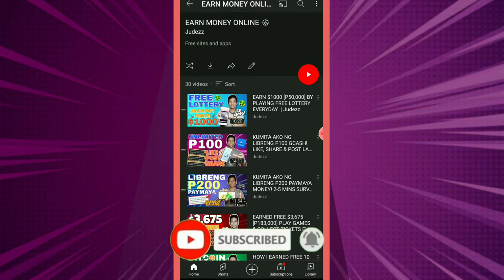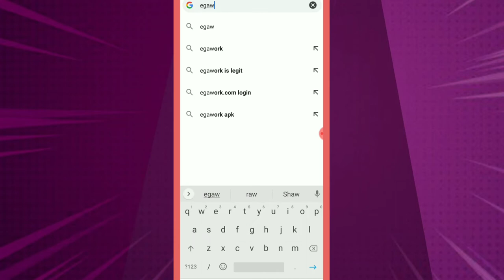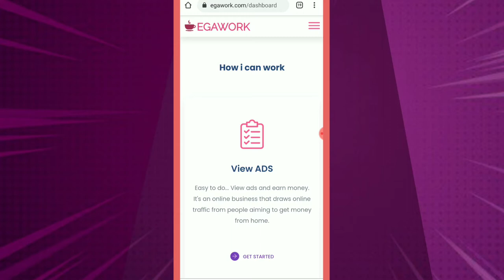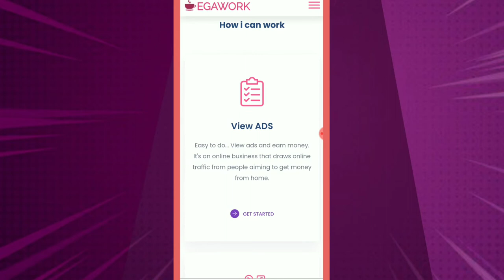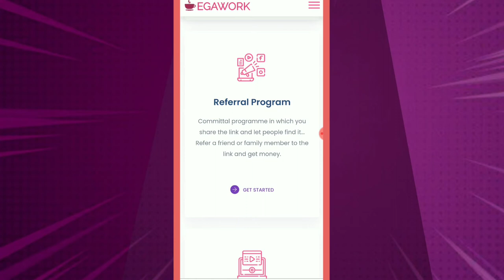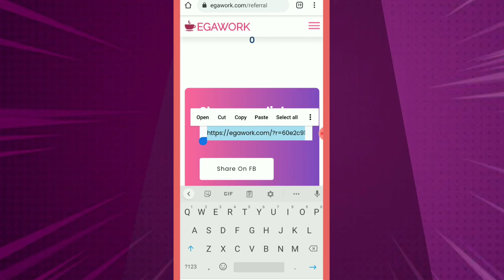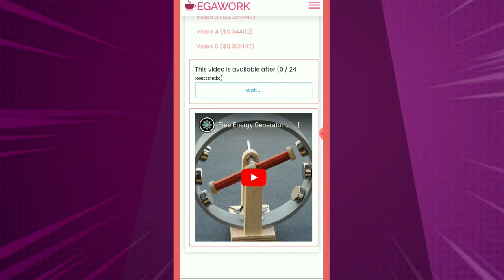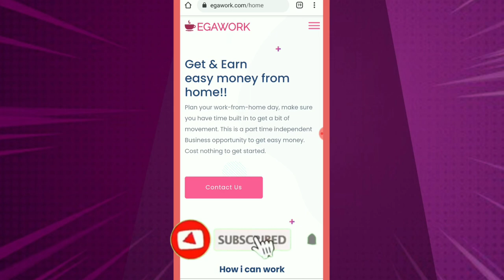FREE $150 [P7,500] PAYPAL MONEY! JUST WATCH SHORT YOUTUBE VIDEOS EVERYDAY | Judezz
In this website po mag wawatch po tayo ng mga short YouTube videos everyday.

📌JUST DOWNLOAD AND REGISTER & GET FREE MONEY!

"1X304Y4LLR8Q"
"1X304Y4LLR8Q"
"1X304Y4LLR8Q"

"AACU1288"
"AACU1288"
"AACU1288"

▶️ Editing Apps
👉 Kinemaster
"THUMBNAIL"
👉 Picsart

HANAP MO BA MGA MURANG GAMIT 😮😮😮
KATULAD NG:
↪️ RING  up
↪️ USB CONNECTOR
↪️ CAMERA
↪️ TRIPOD
↪️ MONOPAD
↪️ FLASHDRIVE
↪️ EXTERNAL
↪️ CAMERA BAG

👉 LOWER PRICE GUARANTEE,
👉 MAY TATAK,
👉 DEKALIDAD,
👉 AT SWAK NA SWAK SA BUDGET MO

how to earn free paymaya money online
how to earn free coins.ph online
how to earn free usdt online
Paano kumita ng libreng pera online